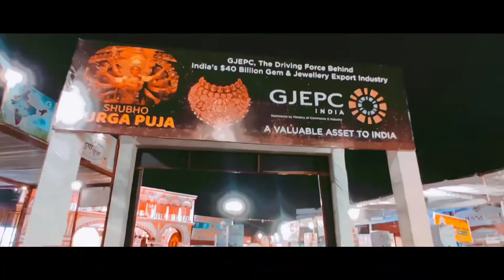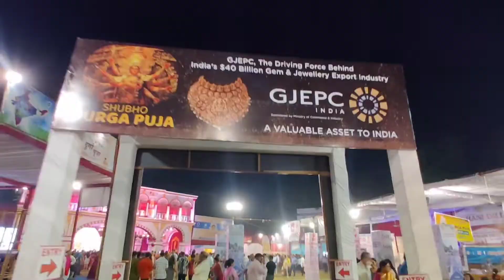CR Park Durga Puja || Delhi Durgapuja Chittaranjan park || 64 Vlog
Description
This vlog is on Delhi's Famous Durga Puja which happens in CR Park.  This vlog is full of cinematic shoots. . So watch it till the end . Don't forget to watch the previous videos and tune in for the upcoming ones. .

Places travelled
▪ Navratri Special
▪ Durga Puja Pandal
▪ Delhi's Famous Durga Puja
▪ C R Park Durga Puja

◈◈◈◈◈◈MUSIC USED◈◈◈◈◈◈◈

Credits
Film: Challenge 2
Starring: Dev, Puja, Tapas Pal, Ashish Vidyarthi & others.
Producer: Shree Venkatesh Films
Presenter: Shrikant Mohta & Mahendra Soni
Direction: Raja Chanda.
Singer: Abhijeet & Shreya Ghoshal.
lyricist: Priyo Chattopadhyay
Music Label : SVF Music
More Durga Puja Songs

Keep Supporting me So I can Continue to provide you more amazing travel experience !!